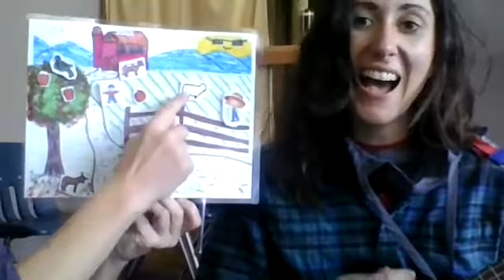All Around The Farm